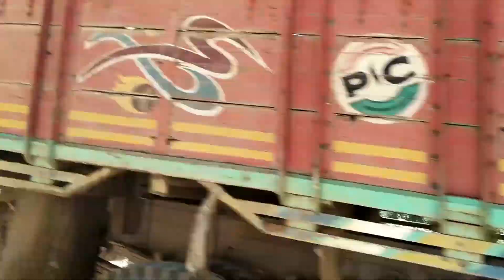nature. DZUKOU VALLEY TREKKING ON AUGUST 2019 PART -1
DZUKOU VALLEY TREKKING ON AUGOUST 2019